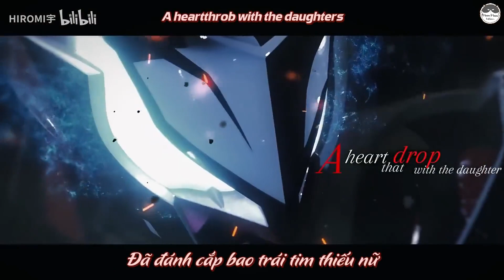Kamen Rider Geats - Ukiyo Ace | Bad guy | Vietsub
"Đây là lúc mà kẻ xấu, kẻ xấu giành chiến thắng"